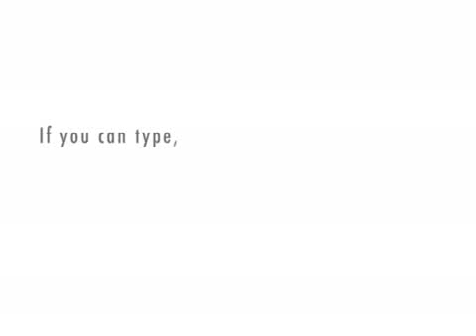A Day in the Life of an Evolutionary Psychologist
A painful discussion.